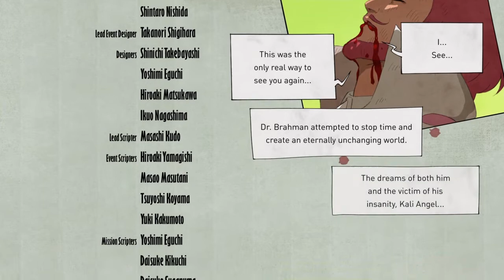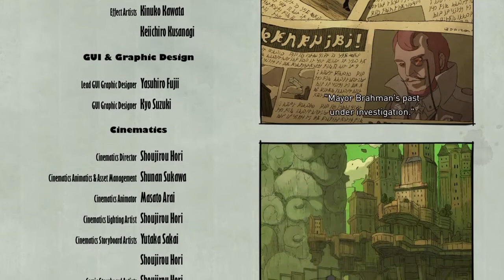THE FINAL DUEL! (Gravity Rush 2) (ENDING???)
As Cecie is trying to remember who she is, Kali Angel isn't having any of that! So Kat & Raven make there last stand in a final duel with Kali and hopefully end the madness he and her father caused! So it's ride or die time!!

u/thehomierjay